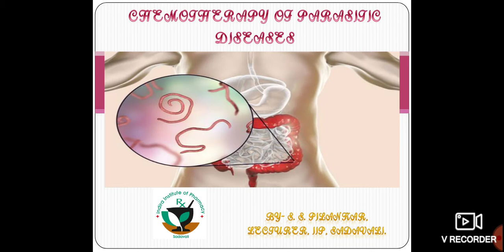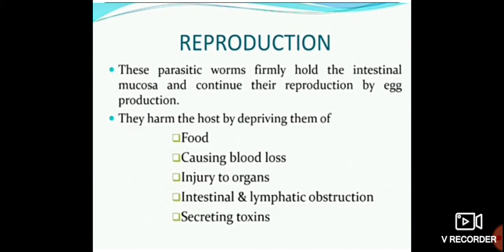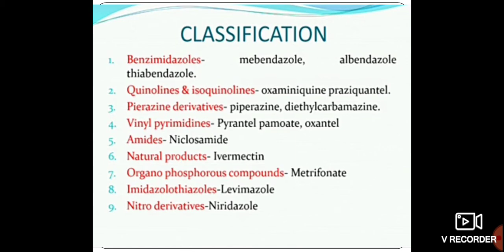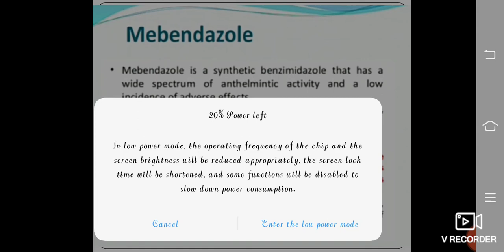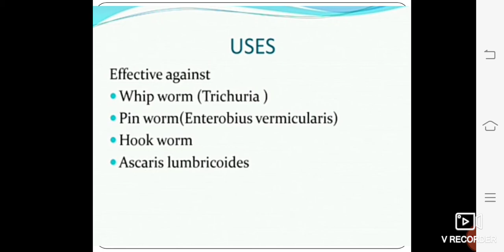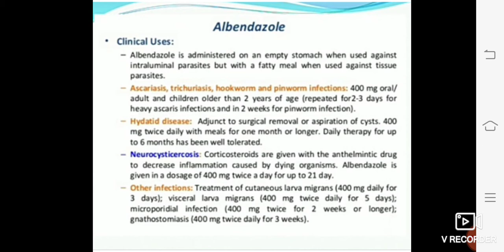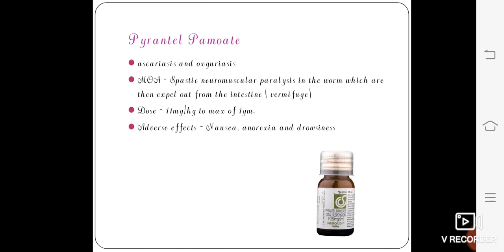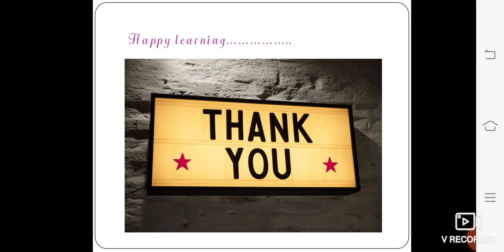Chemotherapy of Parasitic diseases